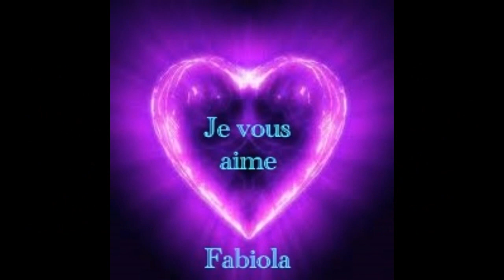✝️GRANDE PRIERE DE MANIFESTATION obtenez le bien être✝️ le succès✝️LA FOI DEPLACE LES MONTAGNES✝️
Pour recevoir le texte de cette puissante prière cliquez ci-dessous:
Super bonus pour les 100 premiers, il reste quelques exemplaires!
🚀 RAPATRIEZ VOS POUVOIRS & RETROUVEZ LA MEILLEURE VERSION DE VOTRE VIE, QUE VIVE VOTRE LEGENDE.
-Coaching privé en ascension personnelle émotions, loi d’attraction, amour, argent, leadership, entreprenariat, bien-être & réussite
Sublimez votre vie en faisant un coaching personnalisé de libération énergétique. Et prenez soin de vos corps. Pour un rendez-vous rapidement : Soins non conventionnels – Utilisation des énergies positives de l’univers -Séances quantiques -Soulagement des maux -Rééquilibrages énergétiques -Libération des émotions
Vous aimez mon contenu ? Voici plusieurs façons de soutenir mon travail :
Merci :) ❤❤❤
______❤❤❤POUR VOTRE BIEN-ÊTRE❤❤❤_______
Le seul moyen de ne plus souffrir c'est en guérissant l'origine de nos souffrances au fur et à mesure qu'elles ressortent. C'est un travail conscient, mais facile à accomplir au jour le jour, sans forcer, avec les procédés quantiques audios à télécharger
Si vous avez aimé cette vidéo, pensez à la faire voyager via les boutons de partage du site :-)
DÉCLENCHEUR DE BIEN-ETRE & DE RÉUSSITE
LIBERATION EMOTIONNELLE